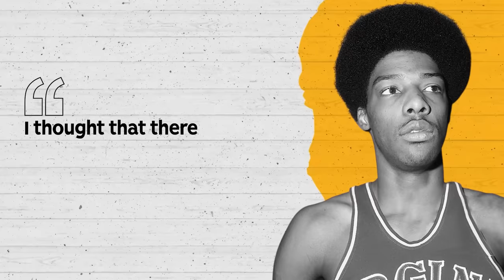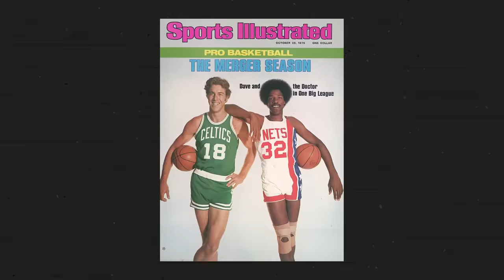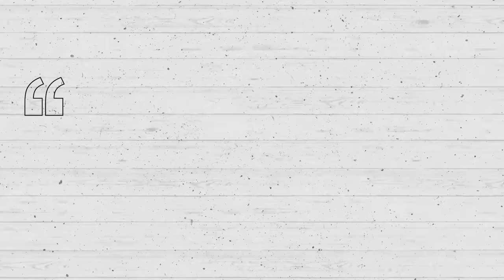How Good Was Dr. J Actually?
A look back at the incredible career of Julius Erving.